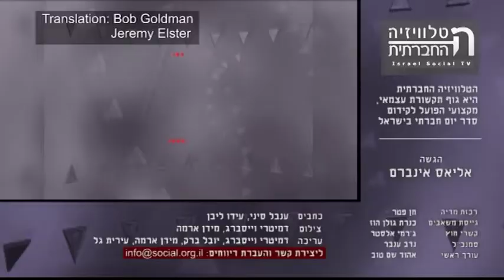Making The Desert Bloom?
A solemn weekly cabinet meeting took place at Sde Boker commemorating Ben-Gurion's death. The government decided on the establishment of two new settlements - Hiran, which will be erected on the village of Umm al-Hiran where 500 Bedouin are living, and the city of Kasif, intended for the haredim (ultra-orthodox Jews). Inhabitants of Umm al-Hiran are making other plans for their village, even though they have received eviction orders. Some residents have appealed to the High Court, which has yet to convene and rule on this issue, but the government has already decided. It's important to stress that Umm al-Hiran was settled by the [Israeli] military government in the 50s' after evicting residents from their original lands. Today they [Bedouin residents] risk eviction for a second time in order to erect a new Jewish community. During the cabinet meeting, a quiet protest took place where three protesters were arrested.